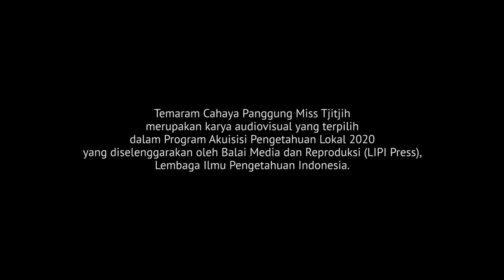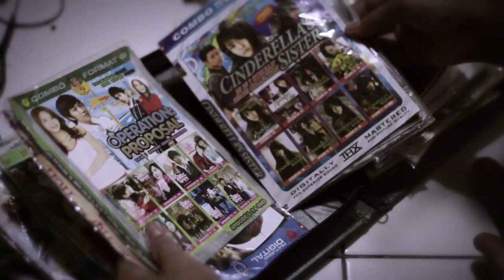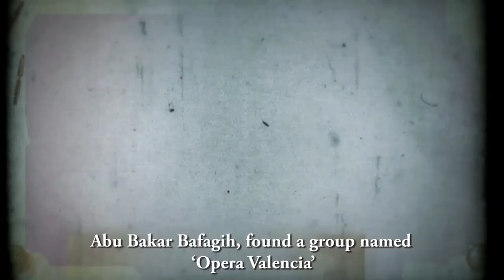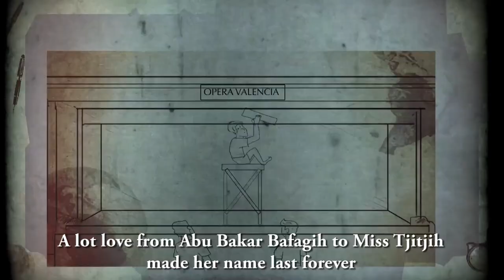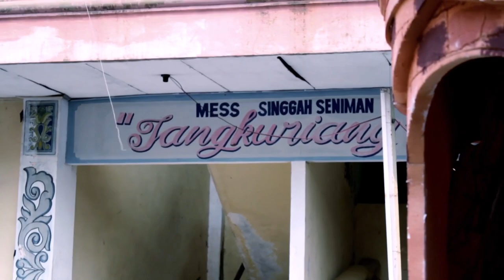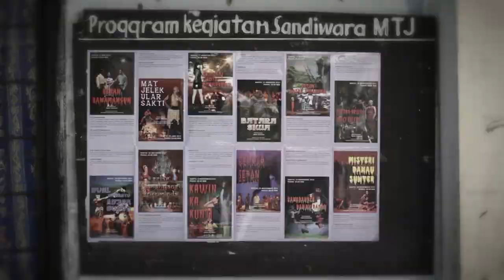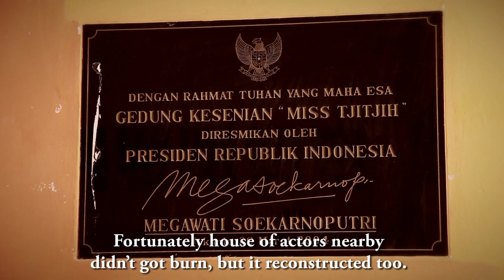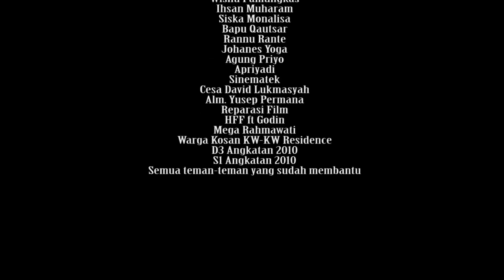Temaram Cahaya Panggung Miss Tjitjih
Adakah yang masih suka menonton teater? Kali ini, ada kelompok sandiwara sunda atau dikenal dengan nama Miss Tjitjih yang masih bertahan dan terus mempertunjukkan seni teater sunda di Ibukota Jakarta. Bahkan, TVRI pernah meliput Miss Tjitjih dengan berbagai judul pementasan, lo!

Imas Darsih sebagai sutradara perempuan pertama berhasil mempertahankan Miss Tjitjih hingga kini. Namun, Imas juga mengalami berbagai tantangan, baik dari dalam atau luar Miss Tjitjih.

Bagaimana kisah Imas Darsih dalam mempertahankan Miss Tjitjih? Yuk tonton filmnya!
Selamat menonton!

Kreator: Sustika Nuri Sumiarwaji, dkk

Temaram Cahaya Panggung Miss Tjitjih merupakan karya audiovisual yang terpilih dalam Program Akuisisi Pengetahuan Lokal 2020 yang diselenggarakan oleh Balai Media dan Reproduksi (LIPI Press), Lembaga Ilmu Pengetahuan Indonesia.